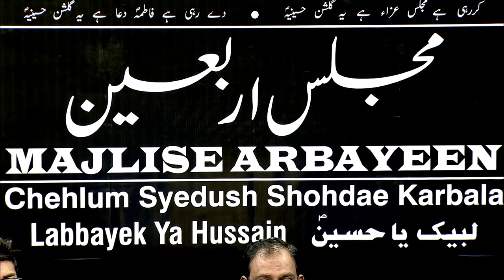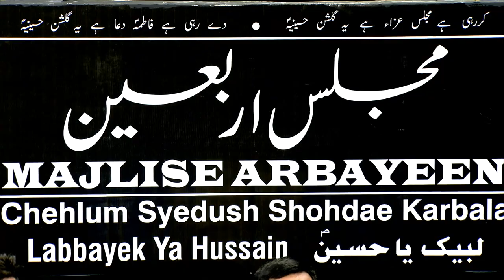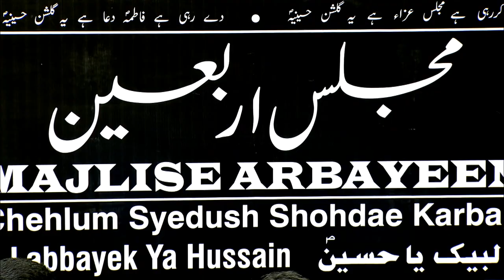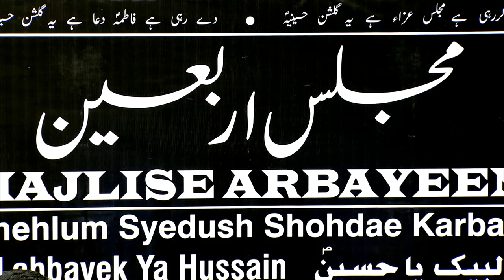Majlise Arbayeen - Chehulum Syedush Shohdae Karbala